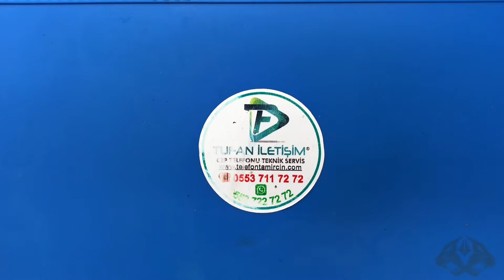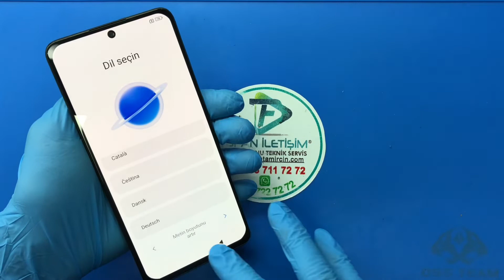Xiaomi Poco X4 Pro Ekran Değişimi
Xiaomi Poco X4  Pro 5G EKRAN DEĞİŞİMİ İŞLEMİ NASIL YAPILIR ?
Xiaomi Poco X4 Pro 5G  ekran değişimi alanında profesyonel teknisyenlerimiz tarafından son teknoloji ekipmanlar kullanılarak tamir, bakım ve onarım bölümümüzde maksimum 2 saat sürede yapılıyor ve siz değerli müşterilerimize teslim ediliyor.

Xiaomi Poco X4 (F3 Pro) EKRAN DEĞİŞİMİ GARANTİ SÜRESİ
Firmamızda yaptığımız tüm ekran değişimi işlemleri 6 ay süre ile yedek parça ve işçilik garantilidir.

Xiaomi Poco X4 (F3 Pro) ekran değişimi yaparken en uzun ömürlü olan, bozulma olasılığı en düşük olan %100 orijinal ekran kullanmaktayız. Orijinal ekran yenilemeleri uzun vadede düşünüldüğü zaman en başarılı olan yöntemdir.

Xiaomi ekran değişimlerinde kullandığımız tüm yedek parça ürünleri diğer ürünlerimiz gibi piyasada orijinal olarak kabul gören kaliteli ekranlardan oluşmakta ve anlaşmalı durumda olduğumuz orijinal cep telefonu yedek parça toptancıları tarafından tüm testleri yapıldıktan sonra bizim elimize ulaşmaktadır. Xiaomi Poco X4 (F3 Pro) ekran değişimi yapılmasının ardından teknik servis ekibimiz cep telefonunuzun dokunmatik ve parlaklık adına tüm testlerini tamamlayıp yeni ekran üzerine ücretsiz Xiaomi Poco X4 (F3 Pro) ekran koruyucu kırılmaz ekran takılmasının ardından cihazınızı size teslim ediyoruz.